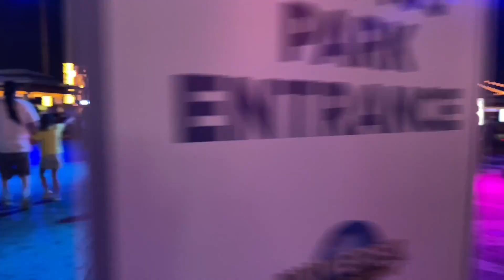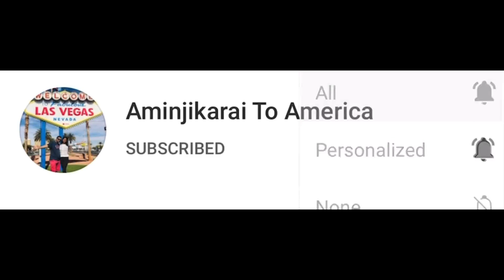EP2 |🥰Universal City walk | Orlando - Florida | Universal studios | Hollywood |USA Tamil Travel Vlog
🥰Universal City walk | Orlando - Florida | Universal studios | Hollywood | Party | Restaurants | Shopping | Tamil Travel Vlog | USA | America | Evening Vlog | USA Night life